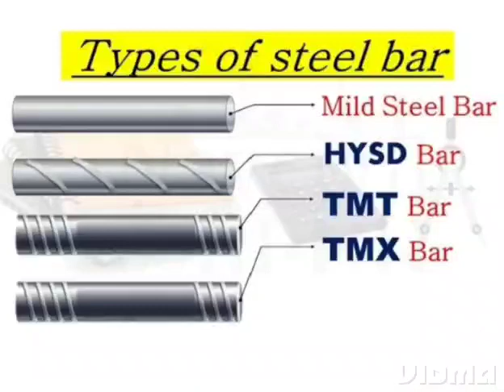Types of Steel bars|Civil engineering|construction|students|short